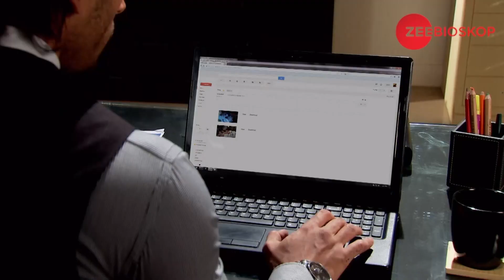Qubool Hai | Episode - 125 | Part - 6 | Zee Bioskop